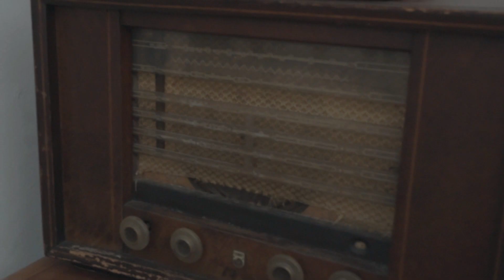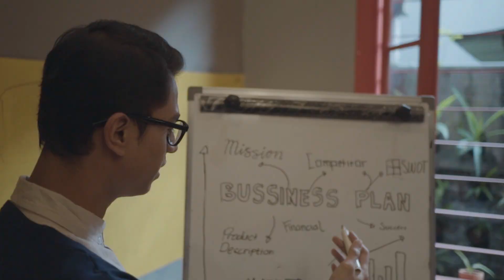BODYPACK : Every Move Has a Story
Di balik setiap perjalanan pasti ada hal menarik.
sesuatu yang bisa kita share, ke orang-orang terbaik dalam hidup kita.
Karena setiap perjalanan, pasti memiliki sebuah cerita.

Produced by Leftfield Leisure
Directed by Marisca Surahman
Editor / Diki Sujatnika
Camera Operator / Rengga Dwi Cahaya
Makeup / Ajeng Andini